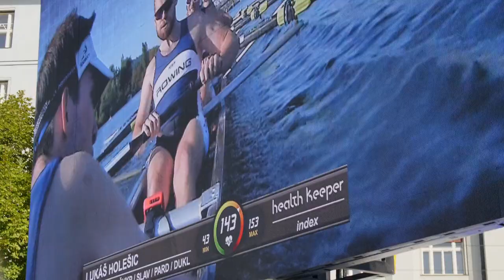107. AXA Primátorky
Pojďme se společně ohlédnout za 107. ročníkem AXA Primátorek a prožít znovu alespoň na okamžik usměvavou a slunečnou atmosféru, která nás během víkendu provázela.